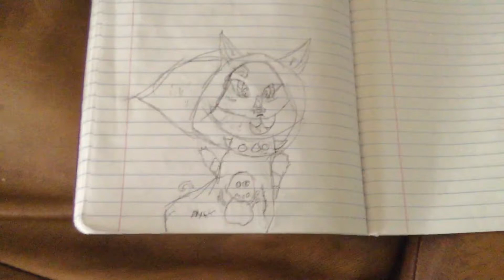Drawing for alistairz